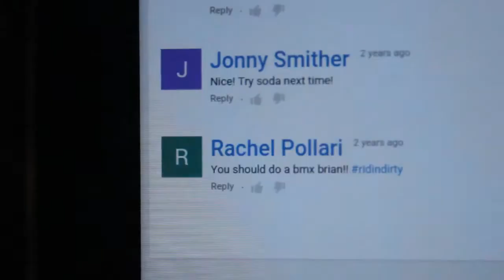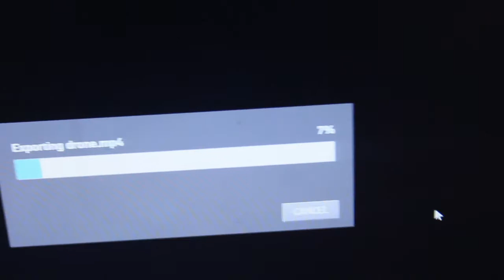WHAT IS HAPPENING TO THE COMMENTS (people think I vape) help me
sorry for the low resolution, check out my instagram, facebook, and twitter  all @pollari_boyz      (give like if my outro was awesome)

comment= you being cool
like= you being my friend